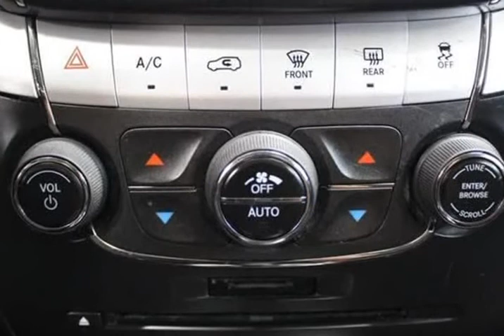2011 Dodge Journey R/T AWD 4dr SUV (Chicago, Illinois)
Windy City Motors
2825 N Cicero AVE
Chicago